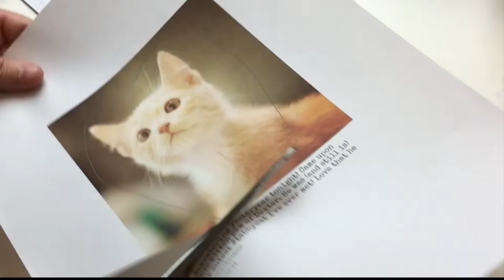DIY Photo Flower Bow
Are you looking for a great way to personalize your gift giving? Here’s a super fun way - make photo flowers for your gifts! Not only will it make the recipient smile, but the flower will make a wonderful keepsake of favorite photos from the year.

Video and craft created by Kathy Cano-Murillo of CraftyChica.com. to view more fun print craft ideas to help Create Memories You Keep!